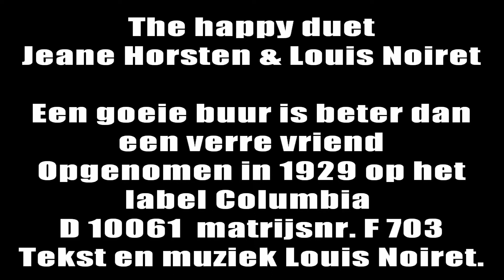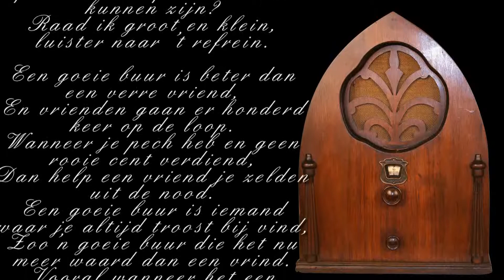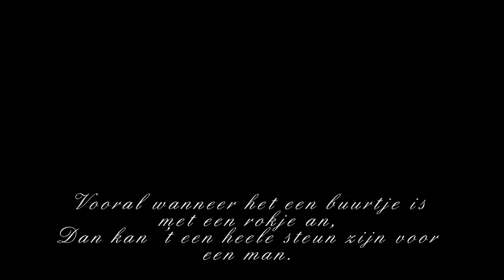The Happy Duet - Een goeie buur is beter dan een verre vriend.wmv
The Happy Duet (Jeane Horsten & Louis Noiret)

"Een goeie buur is beter dan een verre vriend"

Opgenomen in 1929 op het label Columbia
D 10061 matrijs nr. F 703

Tekt en muziek Louis Noiret